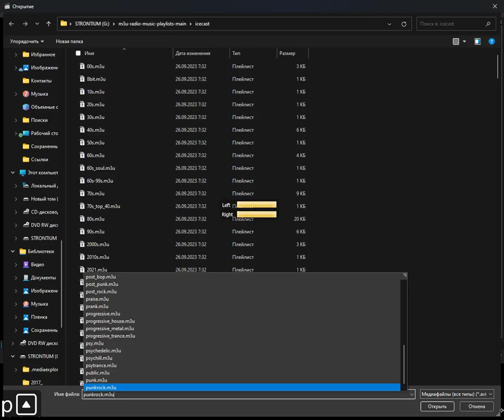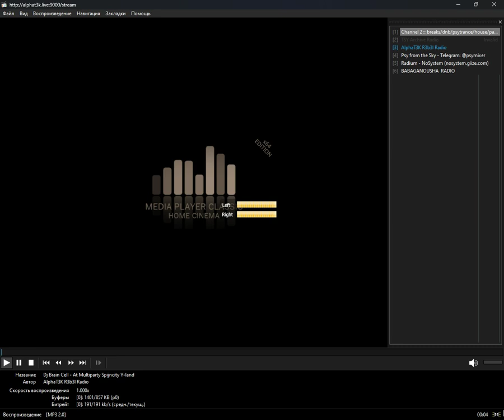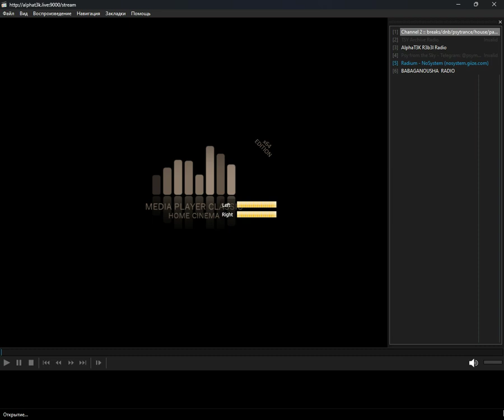icecast - psytrance (Media Player Classic Home Cinema) (06.05.2024)